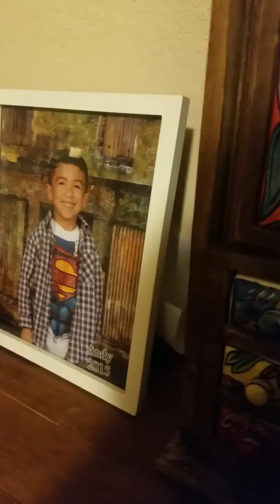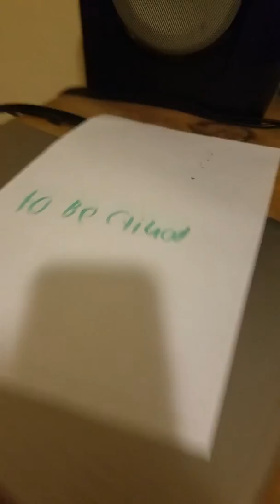fnaf plush Freddy's secret identity part 2